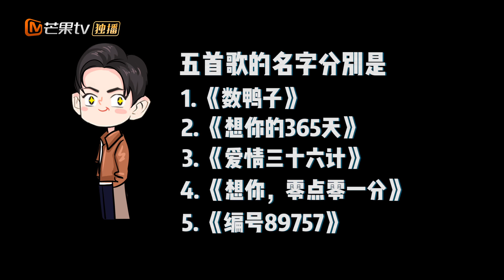《明星大侦探4》：Justin出的题也太可爱啦 萌力暴击！Who's The Murderer4【湖南卫视官方频道】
节目简介：芒果TV 《明星大侦探》 第四季，超迷人鲜肉来袭，超豪华实景探案，超烧脑连环案件，另外新增弹幕护体、有毒道具各种高玩buff！侦心不改！
《明星大侦探4》YouTube更新时间：（上集）周五13:00 （下集）周日12:00
《名侦探俱乐部》周212:00上线